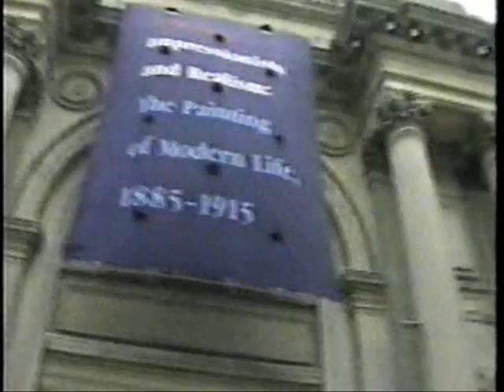Reb Han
American artist Reb Han has made headlines with his unusual creations, which span from paintings and performance art to something he calls "perceptual art."

He is the first person in history to smuggle one of his own paintings into a major museum and hang it on a wall.  With this act, he single-handedly challenged - and momentarily changed - the longest established rules of power between artists and museums.

His other creations include Quiet Parties, where thousands of people around the world have gathered to socialize without speaking, and Rent-a-Pal: a service where anyone can rent him by the hour to be their best friend.  He also composes musical "sound paintings" for film and television.

And, with his creation called "The LSD Experience," Reb Han merges music, lights, and electronic brain stimulation to take audiences on a psychedelic journey - - as in this performance at the Norton Museum of Art.